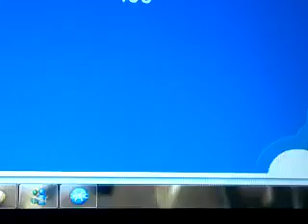Fantege-how to find all 5 tv bots